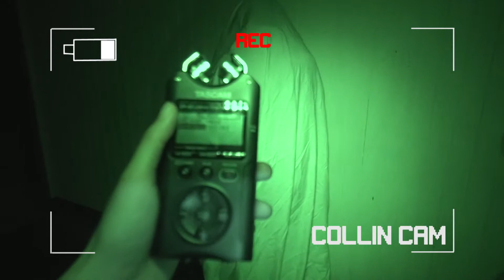Haunted: South Gym